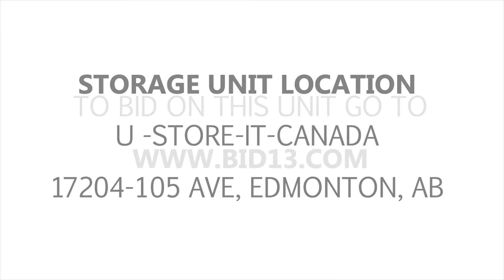U Store It Canada Edmonton West Auction Unit 2233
Here's a cool unit! You can spot a couple car tires, a couch in the back, a shelf, a TV and some other things too. Bid now for your chance to win!

This unit is located at:
U-Store-It-Canada
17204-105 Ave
Edmonton, AB
T5S 1G4